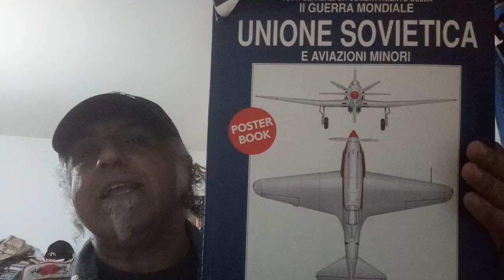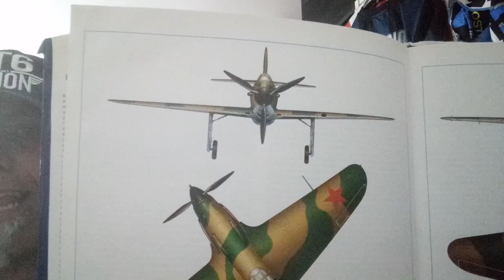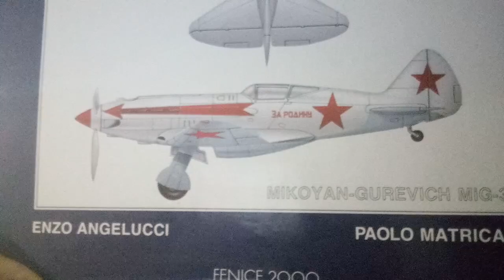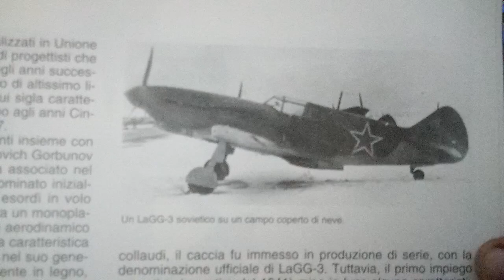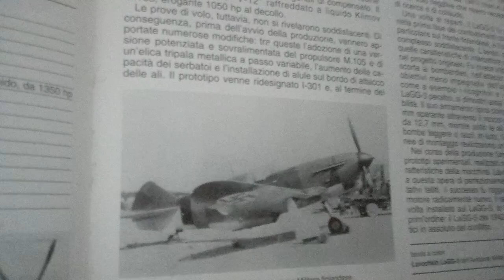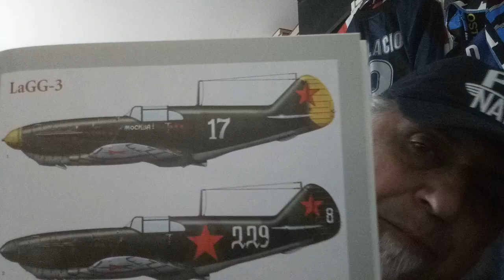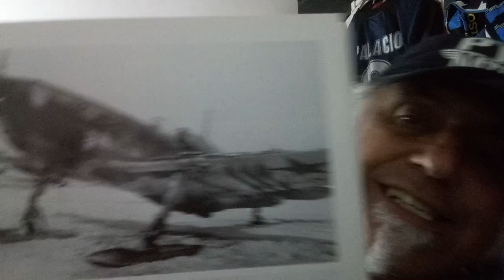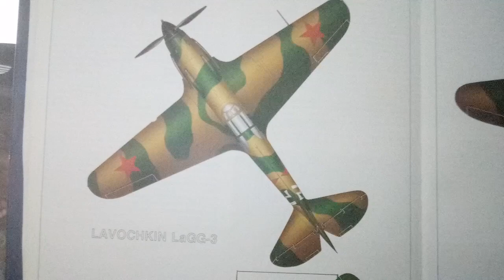Lavochkin-Gorbunov-Gudkov LaGG3. Il mediocre predecessore di una grande serie di caccia sovietici